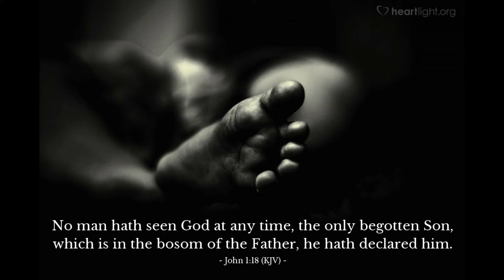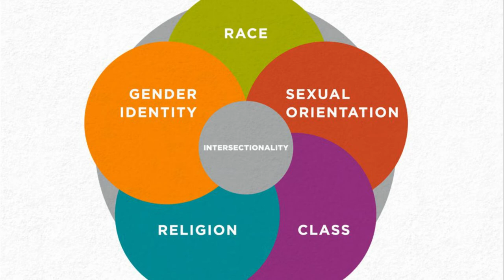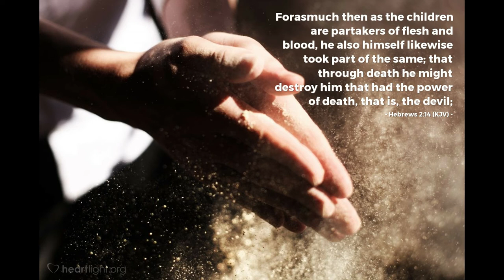DR. PETER S. RUCKMAN | THE PURPOSE OF THE VIRGIN BIRTH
This is a temporary upload concerning the doctrine of the virgin birth as taught by Dr. Ruckman.